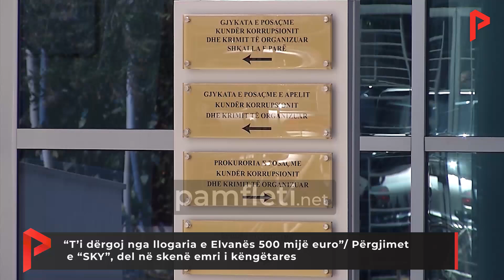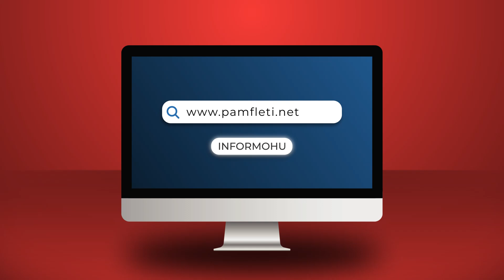“T’i dërgoj nga llogaria e Elvanës 500 mijë euro”/ Përgjimet e “SKY”, del në skenë emri i këngëtares